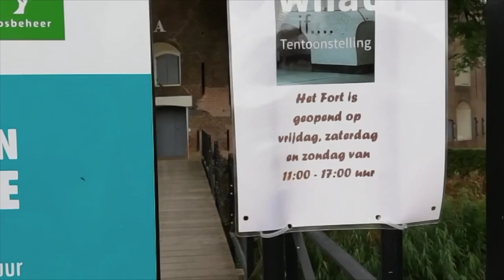Parels langs de Linge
Op de rand van Zuid-Holland en Gelderland wandel je door mooie dorpjes en langs de meanderende Linge. Echt een pareltje hoor deze wandeling van de ANWB! Hierbij de routebeschrijving

Enjoy! Groet, Lana